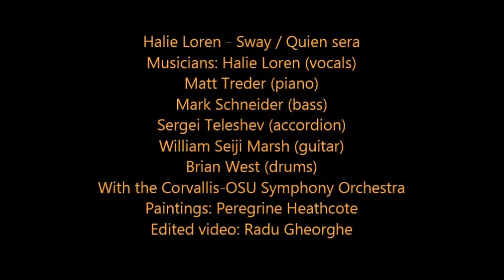Halie Loren - Sway / Quien sera (with the Corvallis OSU Symphony Orchestra)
Halie Loren - Sway / Quien sera
Artist: Halie Loren
Album: Heart First
Released: 2011
Genre: Jazz
Musicians: Halie Loren (vocals)
Matt Treder (piano)
Mark Schneider (bass)
Sergei Teleshev (accordion)
William Seiji Marsh (guitar)
Brian West (drums)
Halie Loren performs "Sway (Quien Sera)" (from her album Heart First) with the Corvallis-OSU Symphony Orchestra in March, 2012 in Corvallis, OR. Symphony arrangement by Rob Birdwell (conducting, and featured on flugel horn).
Paintings: Peregrine Heathcote
* I don't own nor do I associate with the creator of this music.